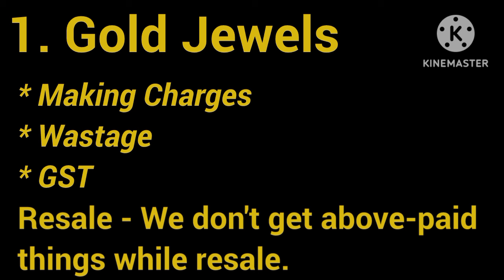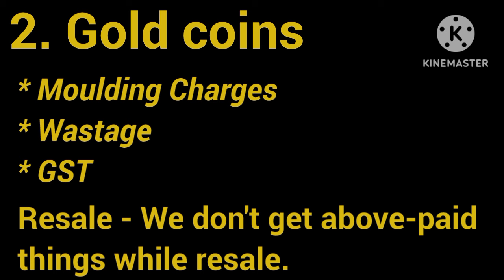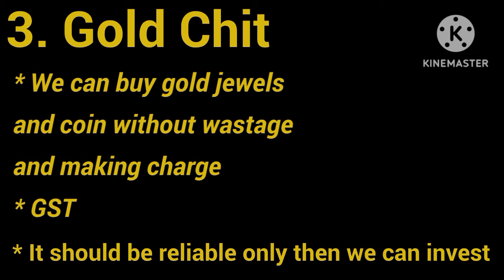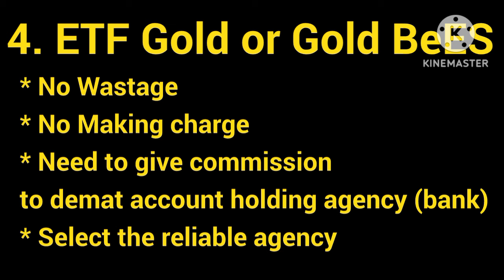How to earn more money by investing in Gold | Which is the best option for gold investment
This video explains How to earn more money by investing in Gold | Which is the best option for gold investment